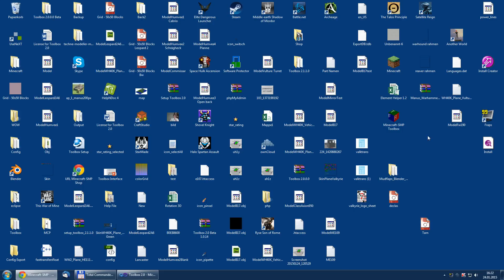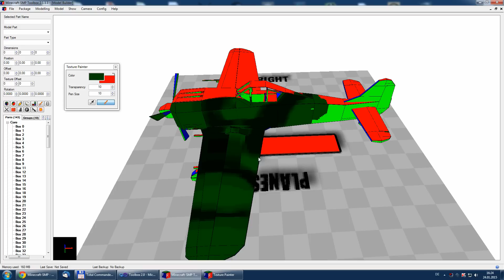Toolbox 2.0 Paint a Fw 190